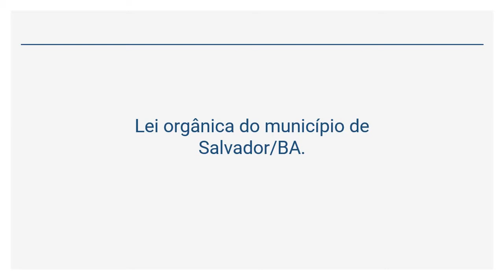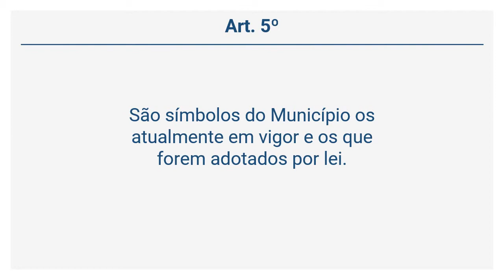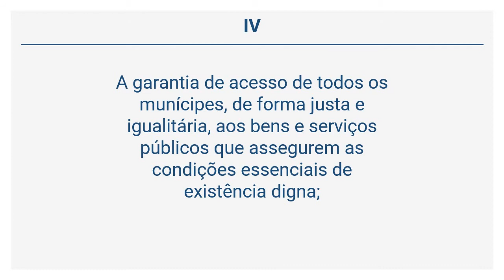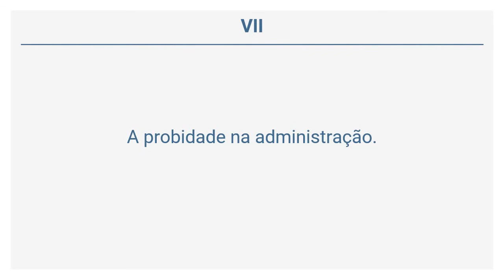Lei Orgânica do Município de Salvador - (Art. 1º a 6º)